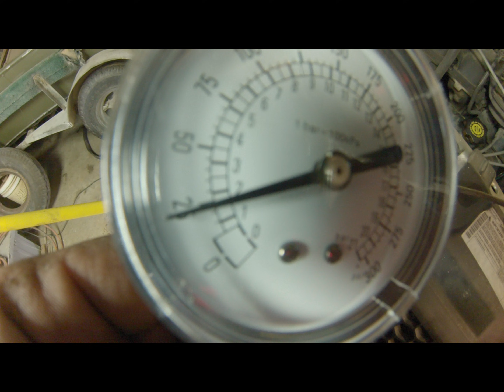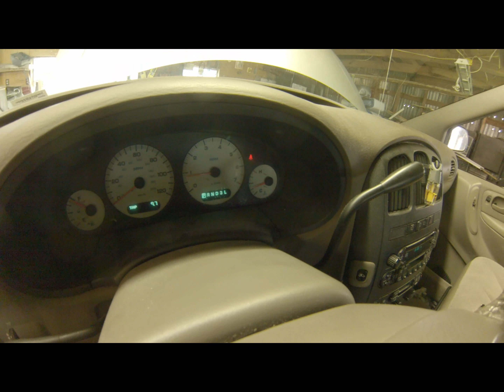Dodge caravan oil pressure sensor replace